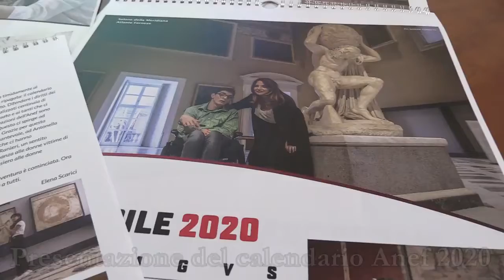Dodici scatti contro l'indifferenza: presentazione del calendario Anef 2020